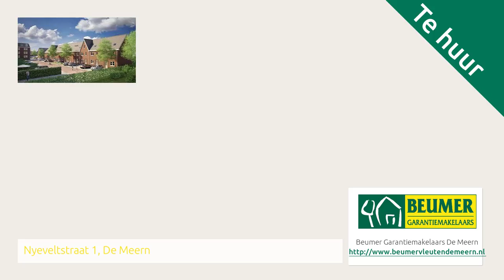Nyeveltstraat 1, De Meern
Aangeboden door Beumer Garantiemakelaars De Meern. Voor meer informatie over deze woning: of bezoek onze